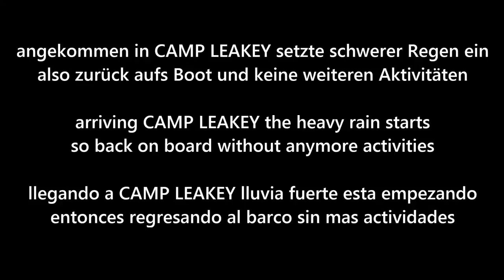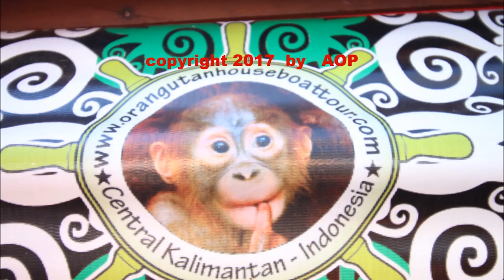Orang Utan House Boat Tour - Tanjung Puting - Borneo - Indonesia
* Deutsch  ** English  *** Espanol

   3 Tage/2 Nächte auf einem Hausboot (Klotok) durch den
   Tanjung Puting Nationalpark mit seiner faszinierenden und
   vielseitigen Flora und Fauna. Highlight ist die weltweit größte
   Population von wilden Orang Utans, welche entlang des Flusses
   im Wald und speziell an den Fütterunsstationen anzutreffen sind.
   Dazu kommen 3 endemische Arten von Primaten wie z.B. die
   Nasenaffen, 230 Arten von Vögeln wie z.B. der seltene
   Hornbill, 2 Arten von Krokodilen und Dutzende Arten von
   Schlangen und Fröschen. Und alles zu genießen von einem
   Hausboot aus mit einer super Crew die einen mit leckerem Essen
   verwöhnt und alles in Ruhe zeigt und erklärt. Ein wirklich tolles
   und beeindruckendes Erlebnis.

**  A dream comes true
     3 days / 2 nights cruising through Tanjung Puting National Park
     on a traditional Klotok (Houseboat) to see this fascinating flora
     and fauna. Highlight there is the worlds biggest population of
     wild Orang Utans which can be observed along the river and at
     the feeding stations. Futhermore can be found 3 endemic
     species of primates like the long nose or proboscis monkeys,
     2 species of crocodiles, 230 different species of birds, like the
     Hornbill and dozends of snakes and frogs and many more.
     And all to watch end enjoy from a boat wit a super Crew which
     gives you lots of information and provides an excellent service
     with delicious meals. A really extraordinary and unforgettable
     adventure and experience.

*** Un sueno sera verdad
       3 dias / 2 noches en un Klotok (casa flotante tradicional)
       cruzando el parque nacional Tanjung Puting con su diversidad
       en fauna y Flora. Lo mejor es la populacion mas grande del
       mundo de los Orang Utanes salvajes. Ademas se encuentra
       3 especies endemicos de primates, como el mono probiscidio,
       2 especies de crocodrilos, 230 especies de aves como el
       Hornbill, muchas differentes serpientes y ranas y muchos
       animales mas, Todos de observar y disfrutar de un barko con
       un excellente servicio y comidas deliciosas. Una aventura y
       experiencia extraordinaria y inolvidable